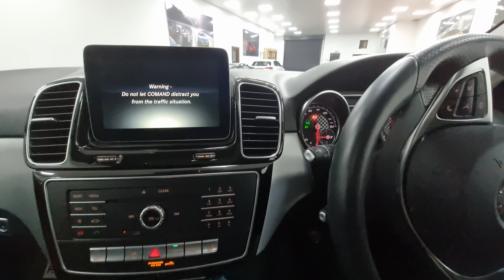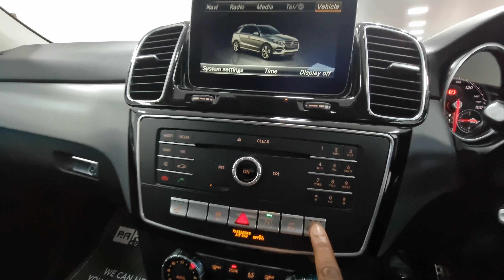MERCEDES-BEN GLE 350 D 4MATIC AMG LINE PREMIUM PLUS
Finished In Obsidian Black Metallic With Black Leather Interior.

OPTIONAL FEATURES INCLUDE:

Night Package,
21" AMG 7 Double Spoke Matt Black Wheels,
Red Calipers.

STANDARD FEATURES INCLUDE:

Sliding Panoramic Glass Sunroof,
Heated Front Seats,
Harman Kardon Loudspeaker System,
Running Boards,
Illuminated Stainless Steel Tread Plates,
Black Roof Rails,
Electrically Adjustable Memory Seats,
Dual-Zone Climate Control,
Reversing Camera & 360 Camera.